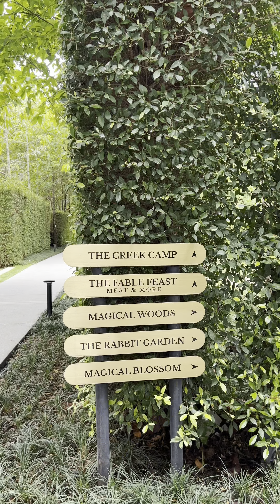๋Hotel labaris ที่พักเขาใหญ่ //แฟนพาเที่ยว